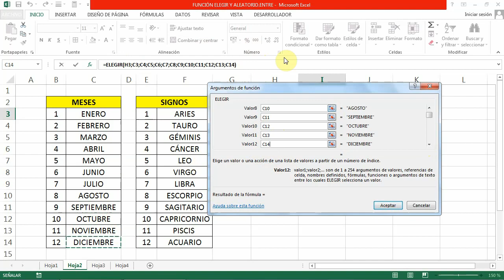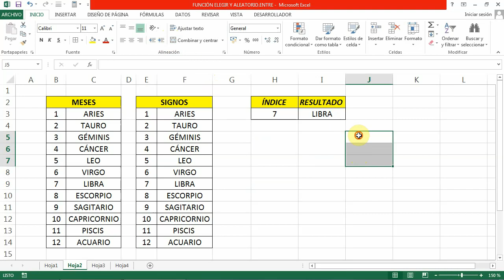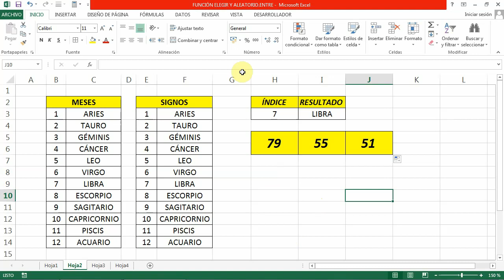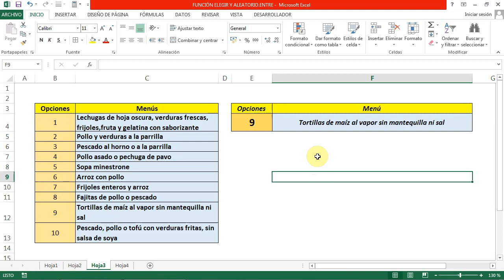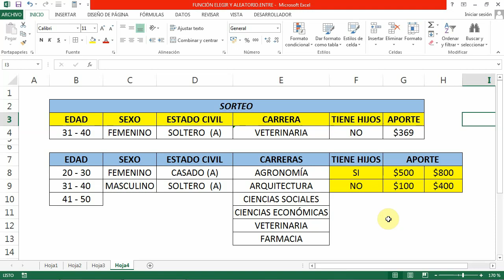Función ELEGIR y Función ALEATORIO.ENTRE de Excel / Aprende a Usarlas con estos Ejemplos Prácticos.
En este tutorial te mostramos como usar las funciones  ELEGIR y ALEATORIO.ENTRE con ejemplos prácticos y didáctiscos.